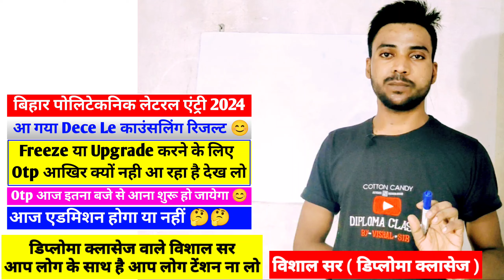Otp आज इतना बजे से आना शुरू होगा 🤔| dece le counselling 2024 | bihar polytechnic le counselling 2024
नोट:- इस वीडियो में आपको बताया गया कि बिहार पोलिटेकनिक लेटरल एंट्री काउंसलिंग रिजल्ट आज इतना बजे आएगा

1) bihar polytechnic result
2) bihar polytechnic result 2024
3) bihar polytechnic ka result kab aaega
4) bihar polytechnic cutoff video
5) bihar polytechnic cutoff 2024
6) bihar polytechnic ka result
7) bihar polytechnic result 2024 date
8) bihar polytechnic result date
9) polytechnic results 2024
10) polytechnic result kab aaega
11) diploma classes
12) bihar polytechnic le counselling 2024 kaise kare
13) bihar polytechnic lateral entry ka counselling kaise kare
14) dece le counselling step by step process
15) bihar polytechnic lateral entry 2024
16) bihar polytechnic me kitne rank par sarkari college milega
17) bihar polytechnic lateral entry counselling documents
18) bihar polytechnic lateral entry admission documents
19) bihar polytechnic counselling 2024 kaise kare
20) dece le

1) dece le allotment letter 2024
2) dece le seat allotment 2024
3) bihar polytechnic lateral entry allotment letter 2024
4) bihar polytechnic le seat allotment 2024
5) bihar polytechnic le allotment letter 2024
6) dece le merit list 2024
7) bihar polytechnic le counselling result kab aaega
8) dece le counselling result 2024
9) dece le biometric form
8) bihar polytechnic lateral entry cut off 2024
9) civil branch kitna number par milega bihar polytechnic lateral entry
10) polytechnic results
12) lateral entry ka result bihar polytechnic
13) Polytechnic ka result kaise check kare
14) Polytechnic ka result 2024
15) dcece le counselling date 2024
16) polytechnic admission 2024
17) bihar polytechnic lateral entry me kitne rank par sarkari college milega
18) bihar polytechnic lateral entry ka counselling
19) diploma classes
20) पोलिटेकनिक रिजल्ट कब तक आयेगा
22) बिहार पोलिटेकनिक 2024 का रिजल्ट कब आयेगा
23) polytechnic me kitna number par sarkari college milega
24) kal aayega bihar polytechnic ka result
25) bihar polytechnic exam date 2024
26) bihar polytechnic admit card 2024
27) बिहार पोलिटेकनिक कट ऑफ 2024
28) lateral entry counselling
29) bihar polytechnic medical me kya kya check up hota hai
30) bihar polytechnic medical certificate format pdf download
31) medical certificate kaha se banwaye bihar polytechnic admission
32) dece le counselling documents
33) bihar polytechnic lateral entry seat allotment letter